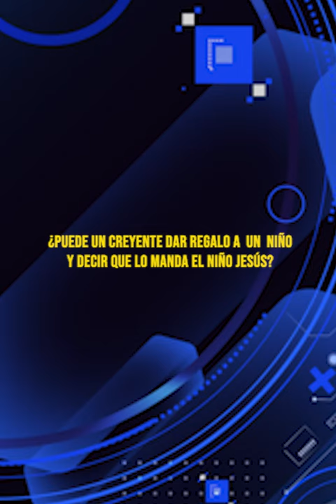hnopuertasresponde #623 ¿Puedo dar regalos en nombre de niño Jesús?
Hno Puertas:
¿PUEDE UN CREYENTE DAR REGALO A UN NIÑO Y DECIR QUE LO MANDA EL NIÑO JESÚS?

Voz Over / Locutor: que lee las preguntas:
Juan Marquez.